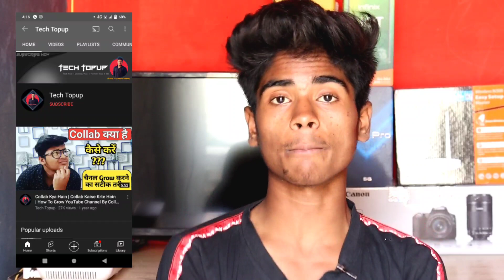Video Viral Kaise Kare ! Youtube Video Viral Kaise Kare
इस वीडियो में बताने वाला हु की

Mic

Tripod

Camra tripod

Canon200d

Gorilapod Tripod For Vlog

Light Stand

Airtel 4G  Hotspot

mein
aifeut arera
video viral kaise kare instagram
par
video viral kaise kare 2021
video viral kaise kare technical
guruji
video viral kaise kare youtube
mein 2021
video viral kaise kare manoj dey
2021
youtube video views kaise
badhaye